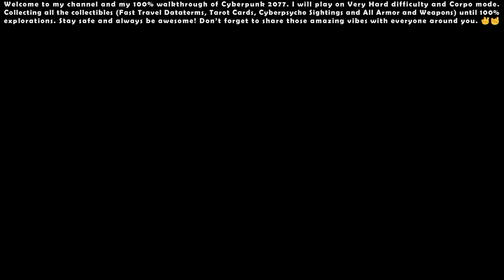Cyberpunk 2077 (Very Hard - Corpo) - 100% Walkthrough #18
00:00 - Start

00:56 - Side Quest: Northside (Epistrophy)

04:01 - Main Quest: Automatic Love

43:59 - Main Quest: Tapeworm